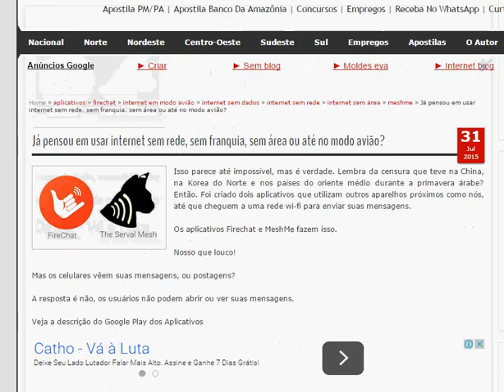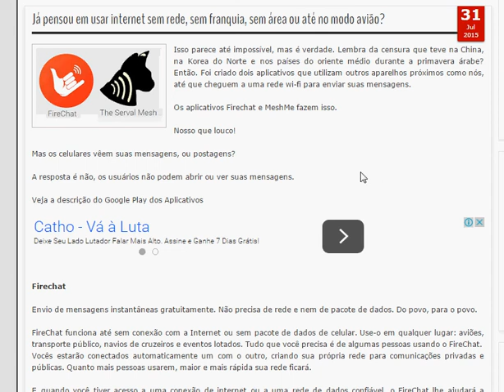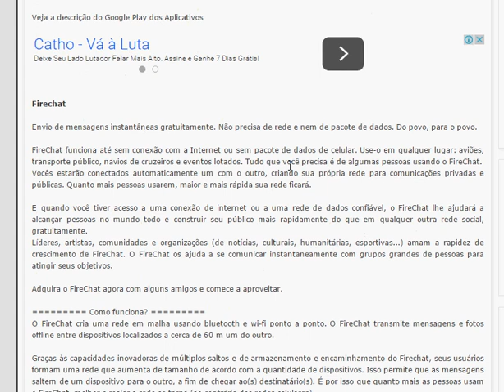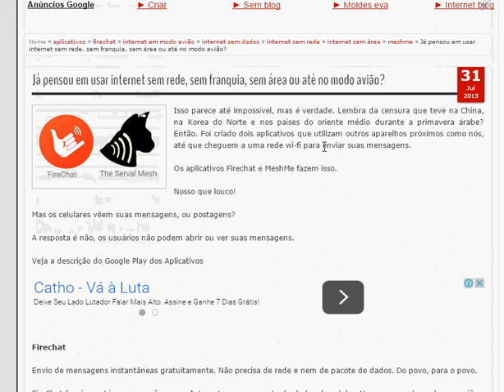Como usar internet sem rede, sem franquia, sem área ou até no modo avião.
Meu firechat: adrianodky
Com o Fire Chat e o MeshMe é Possível! Viva a revolução! abaixo os preços caríssimos das operadoras.